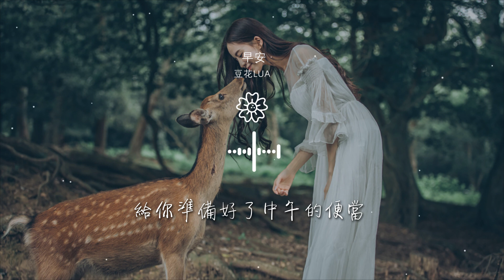豆花Lua - 早安『陪着我 我也不願去拋棄』【動態歌詞Lyrics】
早安

00:00  作詞 : 豆花
00:01  作曲 : 豆花
00:06 編曲：胡晨
00:08 吉他：胡晨
00:10 錄音：陳彥君

00:12 混音：holly
00:18 早安
00:19 今天想喫煎雞蛋 還是三文魚
00:24 再來一杯熱牛奶
00:27 加一塊西瓜吧

00:32 早安
00:34 今天天氣預報晴有小雨
00:39 記得帶把傘
00:42 穿雙防雨的鞋
00:48 一日之計在於晨

00:50 一天之愛在於你
00:55 陪着我
00:56 多看幾個日出吧
01:02 我也不願去拋棄
01:06 有你的早晨

01:09 和你說一句
01:13 早安
01:31 早安
01:33 你的衣領歪了
01:36 給你弄一弄

01:39 還要給你一個出門的擁抱
01:46 早安
01:48 給你準備好了中午的便當
01:54 裏面有你最愛的
01:57 小蘋果

02:02 一日之計在於晨
02:04 一天之愛在於你
02:09 陪着我
02:10 多看幾個日出吧
02:17 我也不願去拋棄

02:20 有你的早晨
02:23 和你說一句
02:27 早安
02:31 一年之計在於春
02:34 一生之愛在於你

02:38 陪着我
02:40 多看四季的變換
02:46 我也不願去拋棄
02:49 有你的日子
02:53 和你說一句

02:56 早安
03:00 還要說一句
03:04 晚安
03:07 早安